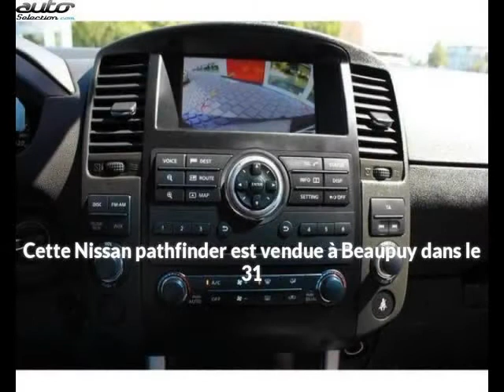Nissan pathfinder occasion visible à Beaupuy présentée par Carprivileges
Cette Nissan pathfinder occasion disponible à Beaupuy dans le 31 est mise en vente par Carprivileges - 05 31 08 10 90 - tous les détails sont